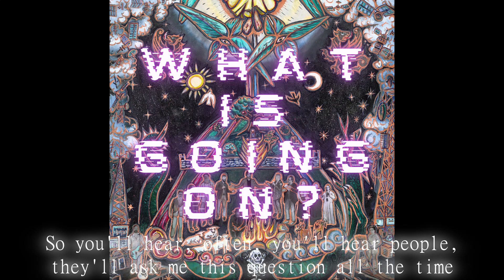JONATHAN PAGEAU - WHAT IS GOING ON? | Flow-Fi Mix | 2mørVs | THE FUTURE IS SYMBOLIC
2mørVs &  @JonathanPageau    - DON'T STOP!

From the upcoming album THE FUTURE IS SYMBOLIC

"There are all these thinkers that are kind of weirdly appearing at the same time; and they're all kind of talking about the same thing; and in some ways they're trying to solve this problem: What is going on?"

LINKS

Source: Cosmos As Apocalypse - Symbolic World Summit 2024

Credits:
📖 Spoken Word by Jonathan Pageau
🎨 Artwork by  @sallyjom-cooper470
🎶 Mix & Mastering by Neochron
 ✂ Production, Music, Mix & Mastering by 2mørVs